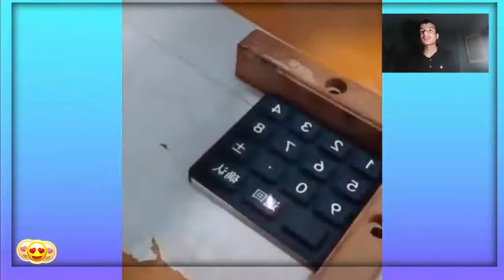أتحداك ماتحس بالراحة !!؟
انا , محمد عبدة , عندي 17 سنة 🙅‍♂ افكاري مجنونة ومبتسم علطول 😁 بحول الطاقة دي ل فيديوهات قصيرة 🎬 كن جزء من حياتي ♥